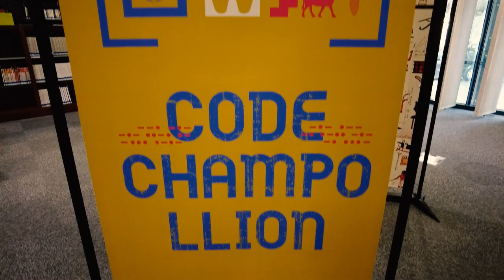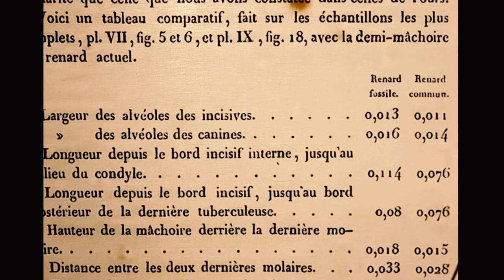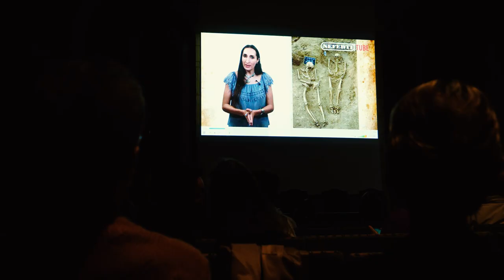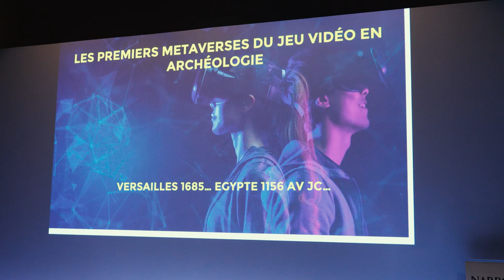Journal RAN TV 2022 - Jeudi 3 Novembre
Zoom sur la journée du 3 novembre ! ✨

Journée chargée pour les RAN ! En effet, cette dernière a commencé dès 10h, pour se terminer aux alentours de 22h.

La journée a débuté avec la projection des films en compétition destinés au jeune public, 5 courts-métrages ont été diffusés. 🎬

Par la suite, 3 projections de films en compétition se sont déroulées de 14h à 18h à la Médiathèque du Grand Narbonne.

Nous nous sommes retrouvés en fin d’après-midi, de 18h30 à 19h30 pour la conférence sur les 750 ans de la Cathédrale St Just et St Pasteur de Narbonne animée par Jacques Michaud, professeur et président de la Commission archéologique de Narbonne.

La journée Archéo Pop s’est déroulée toute la journée au Musée Narbo Via de 10h à 12h et de 14h à 18h.

L’objectif était de découvrir l’archéologie à travers la bande dessinée et le jeu vidéo. Professeurs, scénaristes, dessinateurs étaient présents. 🎮

La journée s’est clôturée sur la projection d’un film en compétition, au Cinéma Pierre Richard à Gruissan ! En partenariat avec Cinem'Aude.

Pour toutes les infos concernant le programme 2022, rendez-vous sur notre site internet